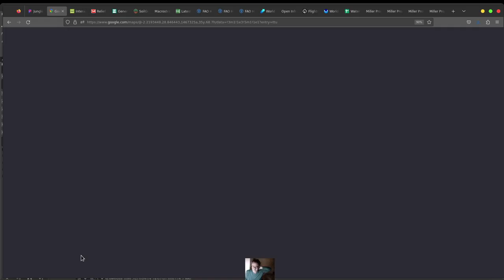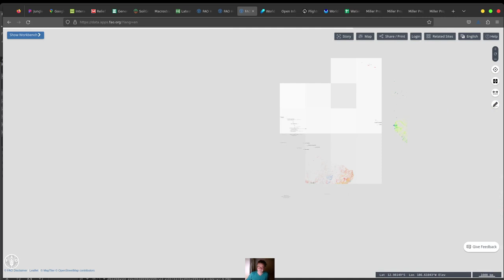jungle wild life??? revival of spiritual understanding... and wild spiritual doors???